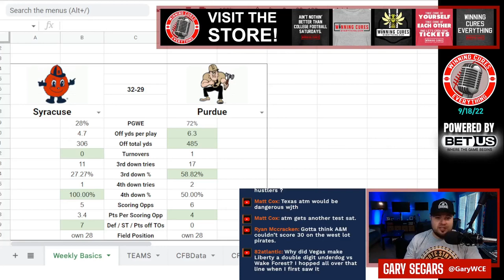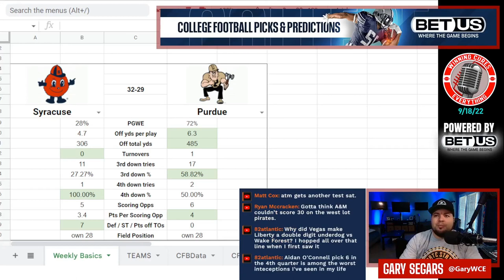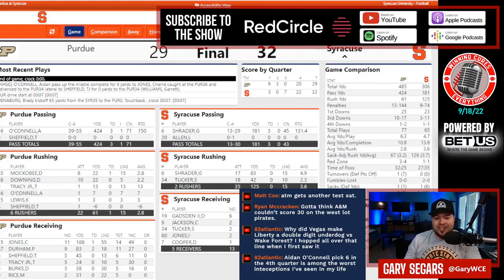Syracuse vs Purdue quick reaction & recap College Football 2022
Gary gives his quick reaction, breakdown & recap to Syracuse’s big win vs Purdue in Week 3 of the 2022 College Football season.  What do we make of Syracuse coach Dino Babers or Purdue coach Jeff Brohm after this one?  What happened here, what do the stats say, what’s the post game win expectancy?